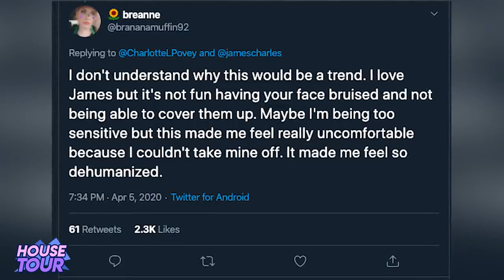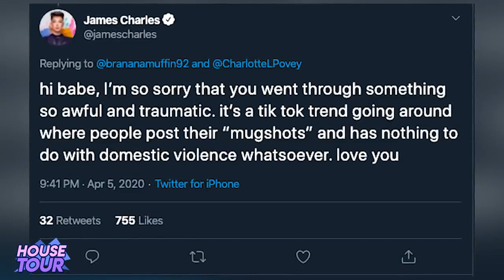James charles / house tour / mansion de los angeles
James Charles. Phew. That’s a doozy of a topic these days…unless you know the real story. TeamJames But what we’re here to talk about is this insane James Charles house!

Ok, but for real, this fella has been embroiled in so much drama (May 2019) that it’s starting to make Miley Cyrus look like a Planeteer. But we’ll delve into that more a little bit later on in the article. If you love anything and everything about this YouTube beauty guru wunderkind who’s quickly become the biggest thing since sliced bread, then you’re in luck — because we’re here to give you the skinny on Mr. James Charles himself.

➡️pueden aprender  mas dejo enlace para que entren cursos donde aprenderan mas